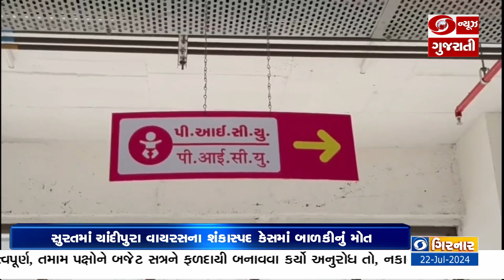સુરતમાં ચાંદીપુરાના શંકાસ્પદ કેસમાં બાળકીનું મોત નિપજતા તંત્ર દોડતું થયું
11 વર્ષીય બાળકીમાં ઝાડા, ઉલટી, તાવ, માથાનો દુઃખાવો, ખેંચ જેવા ચાંદીપુરા વાયરસના શંકાસ્પદ લક્ષણો જોવા મળ્યા. સારવાર દરમિયાન બાળકીનું મોત નિપજયું.